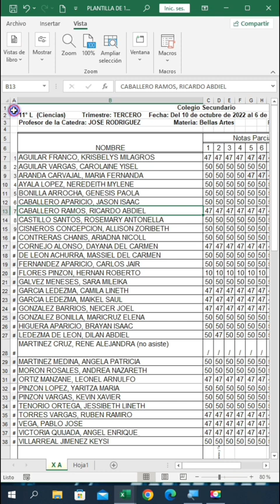excel excelavanzado short